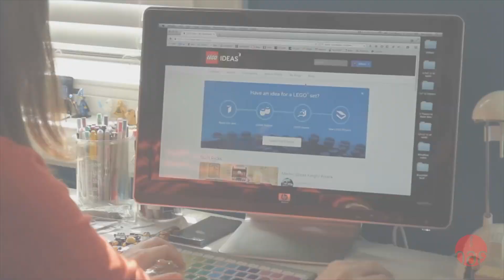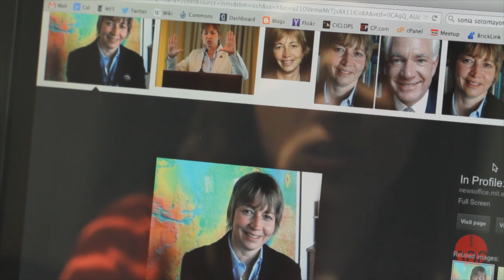Maia Weinstock Brings Female Heros to the LEGO Universe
Artist Maia Weinstock builds LEGO figurines of real-world heros.